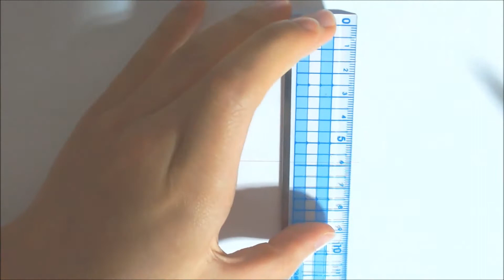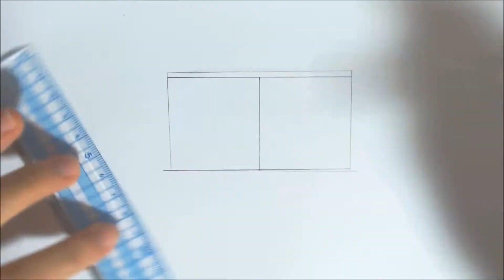How to draw BATMAN LOGO! *step by step*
How to draw BATMAN LOGO!
from Batman! / DC comics!

1. pencil
2. dark thicker pen
3. eraser
4. paper

Let's draw!